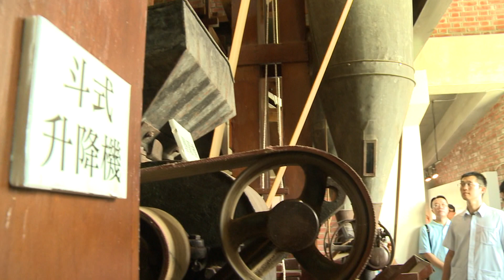行政院長江宜樺視察六堆客家文化園區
行政院長江宜樺今(13)日到屏東視察六堆客家文化園區時表示，臺灣很幸運有各式多元文化共同豐富了人文與歷史，客家文化是臺灣重要多元文化之一，政府非常重視客家文化的發揚，未來會繼續積極推動，也希望客委會秉持政府文化核心政策原則與精神，共同努力。

繼去年參訪北部苗栗客家園區後，江院長此次特別安排至南部六堆客家園區視察，除參觀園區外，也觀賞客語生活學校小朋友們的精彩樂舞表演，並共同進行油紙傘DIY ，體驗客家文化的多元風貌。

江院長指出，南北客家園區在規劃上很不相同，北部以室內為主，南部則佔地寬廣，且有大自然環繞，此外，以「節能、環保」概念所打造的6座傘架聚落式建築也十分有特色，他對客委會與六堆園區善用在地資源，積極輔導推動客家文化表示肯定。

江院長表示，軟實力是臺灣的重要力量，文化更是臺灣最吸引人之處。政府一向致力保存與發揚客家文化，馬總統上任後提出榮耀客家並繁榮客庄的基本政策，行政院在日前提出的施政報告內列出七大政策領域，當中的文化政策領域，就是要將臺灣包含客家文化在內的所有文化發揚光大，希望客委會在政策引導下，持續促進客家文化永續發展。

六堆客家文化園區以「為大地打傘遮蔭」的地標設計概念，結合客家元素笠嬤(斗笠)與紙傘意象，打造6座傘架聚落式建築，傘架上的太陽能光電系統是利用南臺灣豐沛的陽光資源，響應節能減碳概念。園區展示主題以六堆聚落歷史及在地人文資產為主軸，刻劃六堆先民與土地互動的歷史軌跡。自100年10月22日正式開園，至今(103)年8月底入園遊客已突破270萬人次，成功展現南臺灣客庄文化地標魅力。